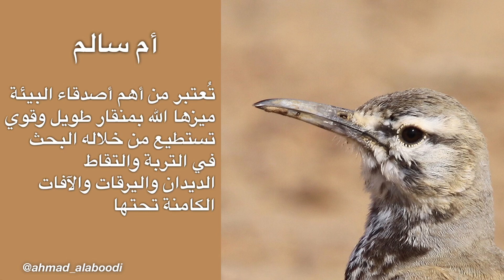شاهد كيف يساهم الهدهد وأم سالم في سلامة البيئة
التأمل والتفكر في مخلوقات الله المسخرة لنا يقودنا إلى أهمية المحافظة عليها من أجل حياة أفضل لنا وللأجيال من بعدنا فسلامتنا من سلامة بيئتنا